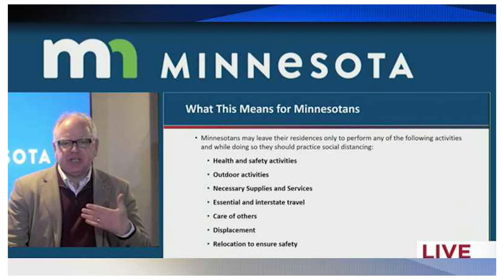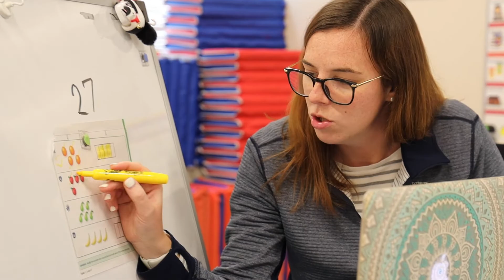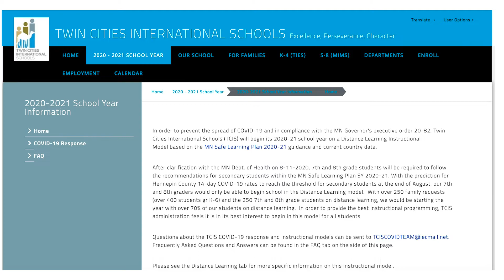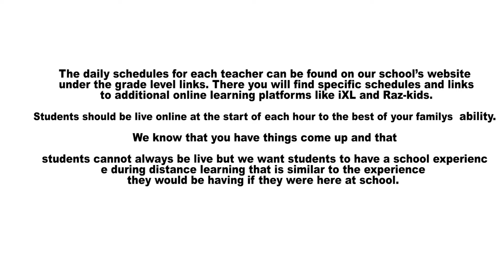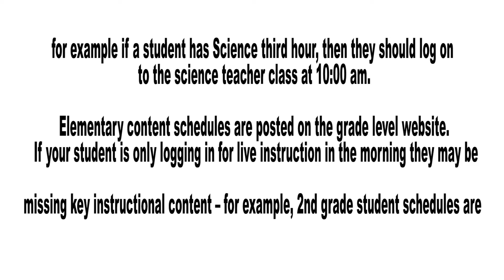Message to the parents of Twins Cities International Elementary school .by Ms. Kelli S.K-4 Director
Message to the parents of Twins Cities International Elementary school .